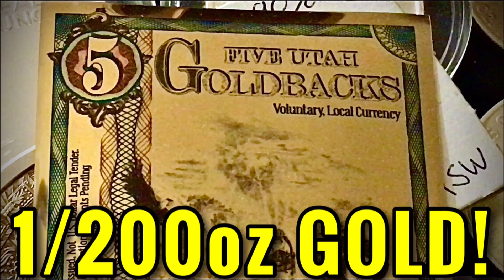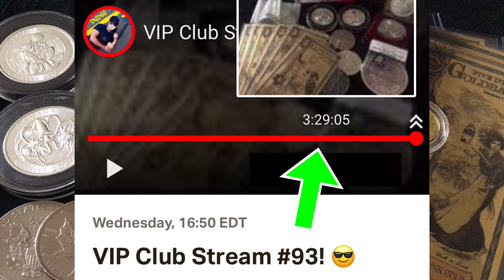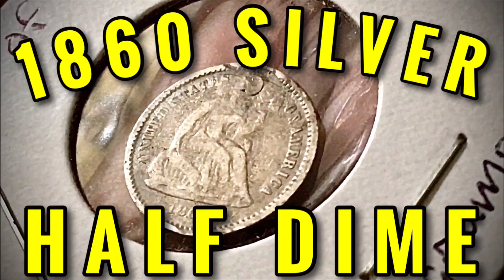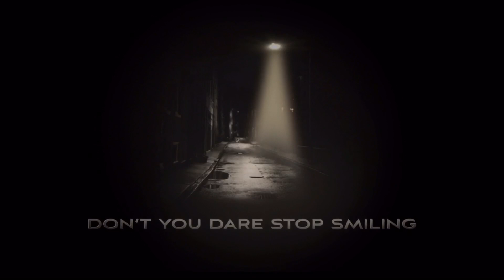Silver & Gold… FOMO Buying & Panic Selling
📬 Send mail here:
Mykie DYDSS